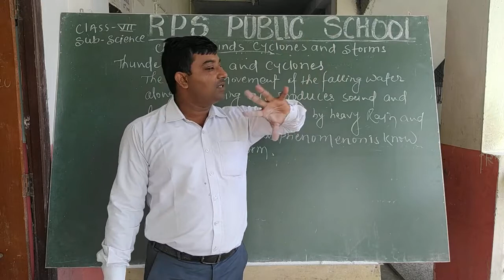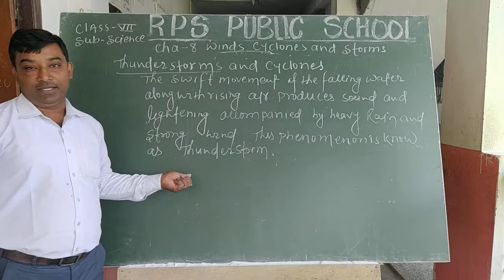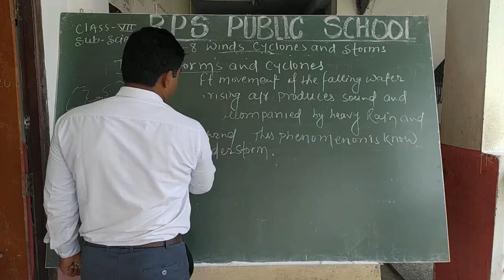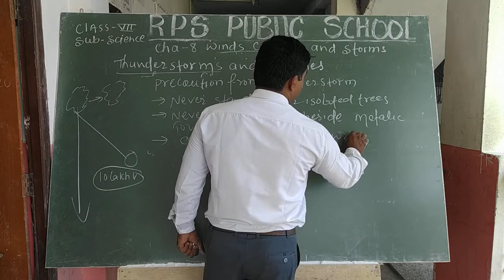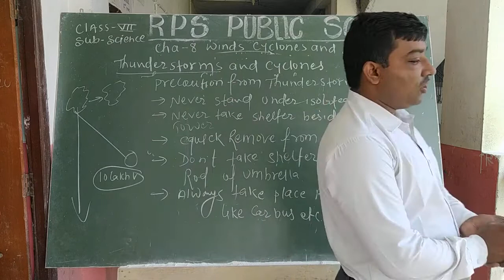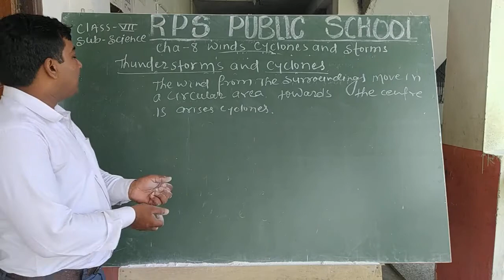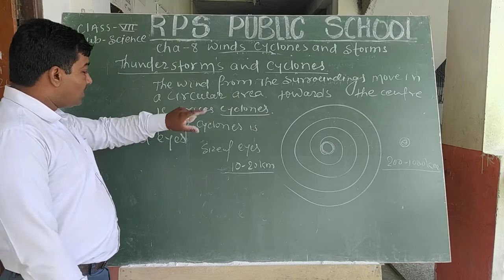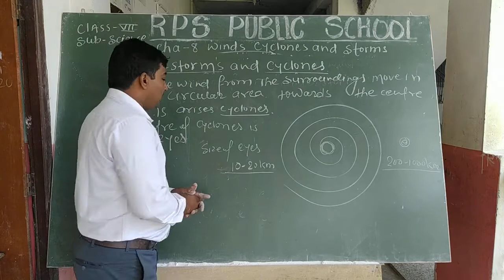Class 07 - Science - Session 42